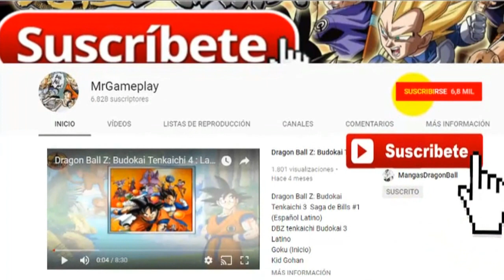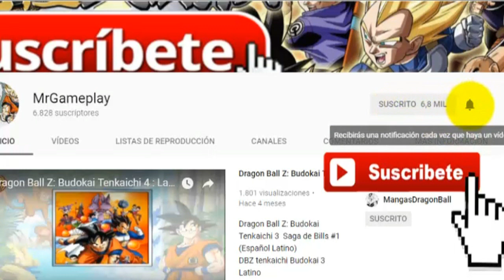Dragon Ball Z: Budokai Tenkaichi 3 | Vegetto vs Jiren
Créditos
kinnikuchu
TheAdrianDBZ16
BenZeta
KMods Tenkaichi 3
Roker - CE
Alberto Oliveer
Mods DBZ BR
Evolution Z
Matheus Nerd
Sol Negro
Yizak Mds
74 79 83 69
El Buho Blanco
Lucas BR
SilvioBudokaiTenkaichi
TheHunterX
ZhiendZ
ApioMan
Pxgamer13
iyura013
Lori Games
Ezequiel LC
KMS Mods
EmiGamer Z
Genji Goten
Maredzer
Breaker Z
Zeker Mods
CANAL JSN
iManji Mods
Arturo Modder BT3
GENIUS CORP
ULISES GARCIA
EL LEGENDARY BROLY
ALEX GARCI
SABASGAMER-SPS
Picceta mods
Raditz Tenkaichi 3 Mods
Zheker Dragon ball b.t.3
DiamondTenkaichi
Chito GC
Smictoos Karmaide
Moro Krt
Kuro Z
The GAMER PRO589
PokéMixr92
Saiyan Enigma

TAGS (IGNORAR)

descargar dbz budokai tenkaichi 3 version latino
descargar dragon ball z budokai tenkaichi 3 version latino
descargar dbz budokai tenkaichi 3 version latino full 1 link
gameplay dragon ball z budokai tenkaichi 3 version latino
goku vs vegeta dbz bt3
descargar dbz bt3 version latino

prohibited the sale or distribution illegal of DB Xenoverse, to use mods legally purchase the original game and helps authors to continue creating content . Dont use mods in online mode.